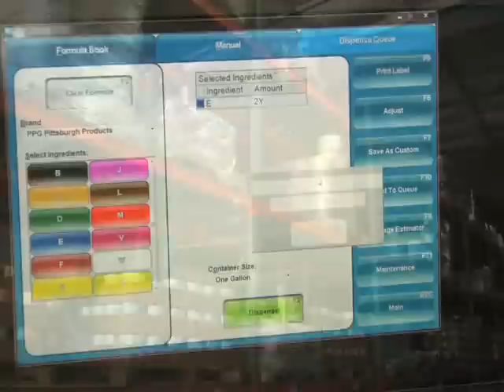Amsterdam Colorworks, Paint Manufacturer, Bronx, NY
Amsterdam Colorworks is the Bronx's Largest Paint Manufacturer. We offer Wholesale Prices to All. We Offer Fast Delivery to all Homes, Offices, or Job Sites as well as a Complete Line of Discounted Painting Supplies and Computerized Custom Color Matching.